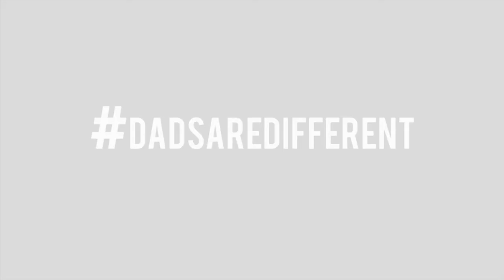Dads Are Different - Shopping with a baby made easier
Dad’s can get lazy sometimes and use the baby’s pram as a supermarket trolley.
Credits
Directed and produced by Susan Wong (@susanluckywong)
Shot and edited by Francis Mbatha (@francombatha)
Graphics: Chris Wangagi (@thedirectionman)
Script: Mums Village